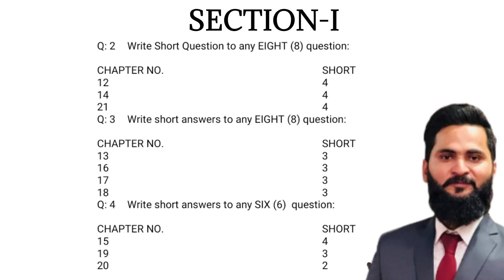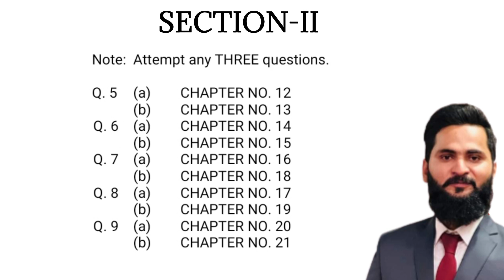new physics pairing scheme | FSC part 2 | 12th class | 💯% results | by sir Azhar Rana